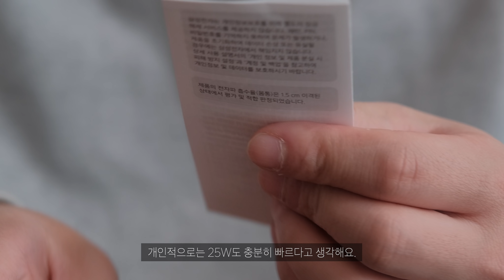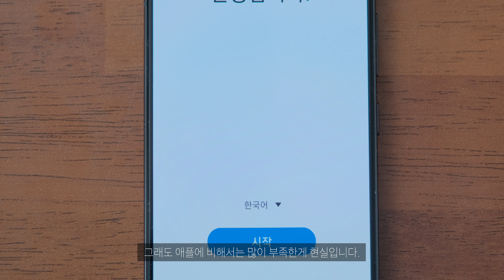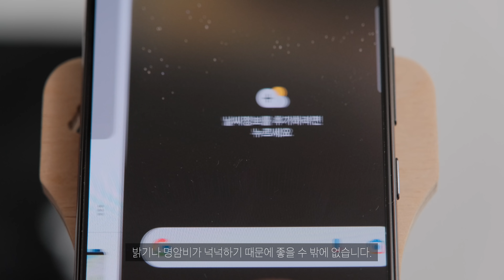갤럭시S22 기본모델 언박싱 | 기본 모델로도 충분해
-camera-
 Fuji film X-T4
-lens-
XF 18-55mm F2.8-4.0
XF 16-60 F4
XF 32mm F1.4
XF 80mm F2.8 Macro
M1Pro Macbook Pro 2021
final cut pro